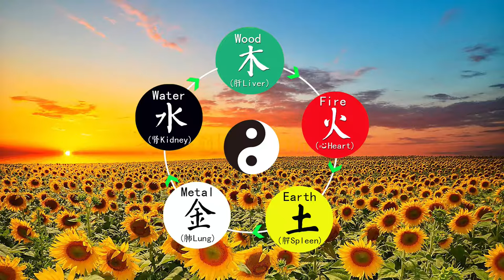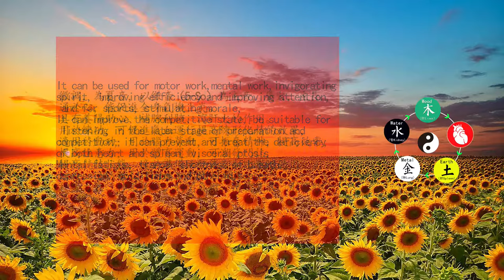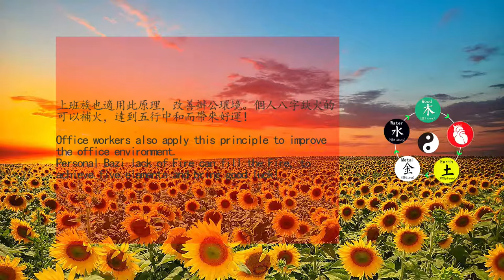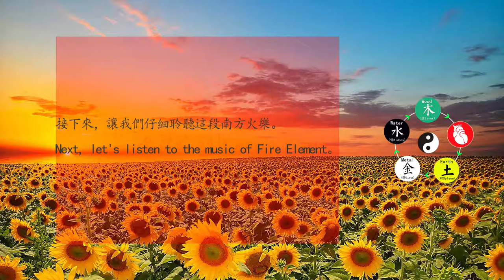♫ 近1小時調整八字音樂 養心音樂 五音音樂 火音徵韻 易經風水音樂 ☯Music therapy in Chinese medicine ☯Chinese Feng Shui Music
☯養陽助心、補脾利肺、瀉肝火  調整八字音樂 中國古典音樂  減壓音樂 養生音樂 心靈音樂 放鬆音樂 瑜伽音樂 冥想音樂 睡眠音樂    安靜音樂 純音樂  養心音樂 五音音樂 火音徵韻   易經風水音樂  Music therapy in Chinese medicine   Chinese Feng Shui Music

歡迎觀看！如果您喜歡視頻請“訂閱” - “喜歡” - “分享” - “評論”

        中醫五音療法的歷史最早可以追溯到距今約七千年的仰韶文化時期，《呂氏春秋·古樂篇》中關於“昔陶唐之時……民氣郁閼而滯著，筋骨瑟縮不達，故作舞以宣導之”的記載可以視作中國音樂療法的初現。
       相傳，在古代，醫術真正精湛的醫生不需要通過針灸、中藥來治病，而是用音樂，一曲終了，便可病退人安。
        音樂引起人的身體器官的共振，通過音樂的頻率、節奏和有規律的聲波振動，可引起內心變化，將情感激發，適度的感情變化，又能相應地調節對應的臟腑功能。

      徵調，為夏音，以徵音（5-So）為主音，屬火，主長，通於心，能促進全身氣機上炎。
具有養陽助心、補脾利肺、瀉肝火的作用。用於練功，可促進氣血運行提高練形化精的效果，
適用於動功；用於腦力勞動，可振奮精神，提高效率，提高註意力；用於體育運動，可激發鬥誌，
提高競技狀態，適於準備活動後期和比賽時聽用；用於治療，可防治心脾兩虛、內臟下垂、
神疲力衰、神思恍惚、胸悶氣短、情緒低落、形塞肢冷等病證。

風水應用主發達的《朱雀》
八卦中的「離」卦屬火，其義理為"麗"，像大日輪照耀著全世界，移之於人，便是明智的升華，
可以創造出華美、豐富的文化。因此，對於環境而言，可以增加動能與溫暖：對於個人而言，
則可以振奮心神、推進事業。
This music  is summer tone, with zhi (5-so) as the main tone.It belongs to fire. It is long and connected to the heart. It can promote the whole body Qi and inflammation.
It has the functions of nourishing yang and helping the heart, nourishing the spleen and promoting the lung, and purging the liver and fire. It is used to practice Kung Fu, which can promote the movement of Qi and blood and improve the effect of training and refining,
It can be used for motor work, mental work, invigorating spirit, improving efficiency and improving attention, and for sports, stimulating morale,
It can improve the competitive state, be suitable for listening in the later stage of preparation and competition; it can prevent and treat the deficiency of both heart and spleen, visceral ptosis
Mental fatigue, trance, shortness of breath, depression, cold limbs and other diseases.

The application of Fengshui to the Phoenix
The "Li" hexagram in the eight trigrams belongs to fire, and its principle is "Li". It's like the sun wheel shining all over the world, and it's a wise sublimation to move it to people,
Can create a beautiful, rich culture. Therefore, for the environment, it can increase energy and warmth: for the individual,
It can stimulate the mind and promote the cause.